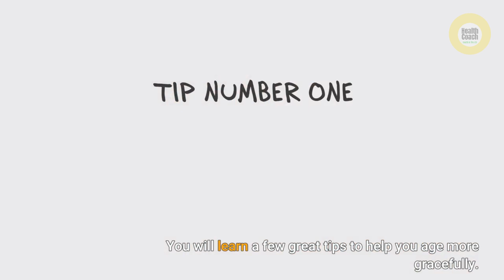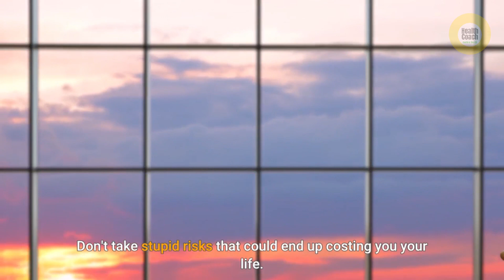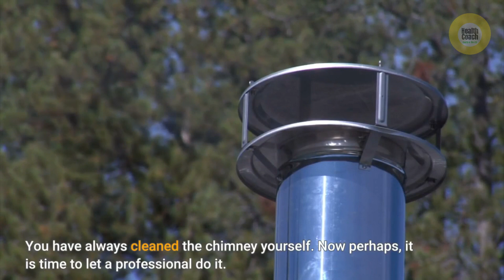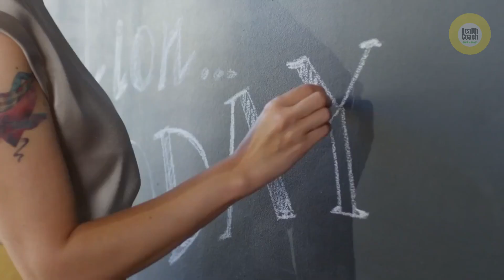How You Can Grow Older With Grace | Anti-Aging Secrets!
Do you remember how pretty your skin was and how it took a little effort to make it look like that? Would you like to have the energy that you once had? Then you need to read this article! In this video, You will learn a few great tips to help you age more gracefully. Many people attribute living to a ripe old age to having a good sense of humor!

Life can get you down, but if you can laugh about it, you stand a good chance of living longer. Laughter is healthy. It increases oxygen intake and makes you feel happy! If you want to live longer, take safety precautions! If you're in a car, wear a seatbelt. If you're riding a bike, wear a helmet...